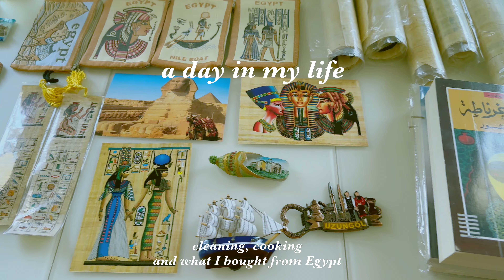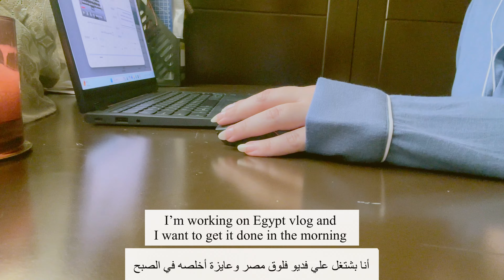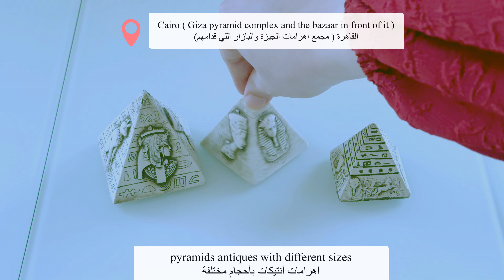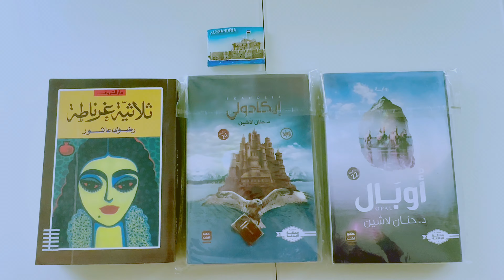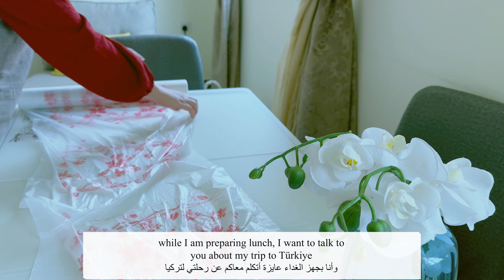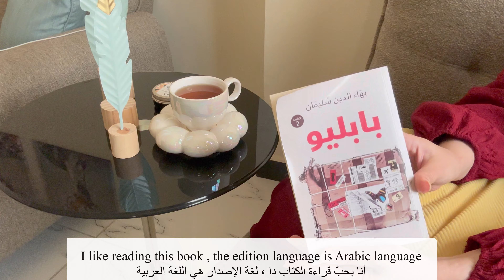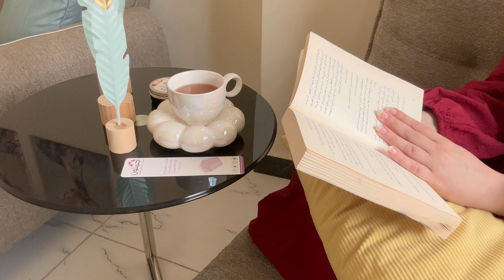calm day in my life🕯️cleaning, purchases from my trip, cooking and reading📖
you will see my purchases from Egypt and Trabzon trip& my calm day ❤️
حتشوفوا مشترياتي من سفرة مصر و طرابزون  و يومي الهاديء